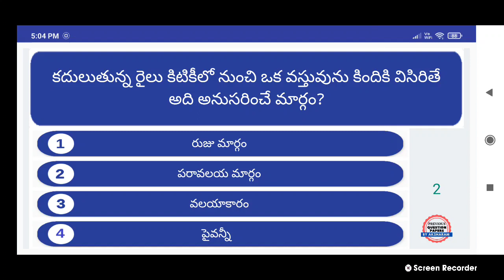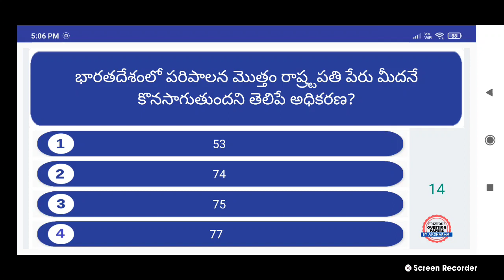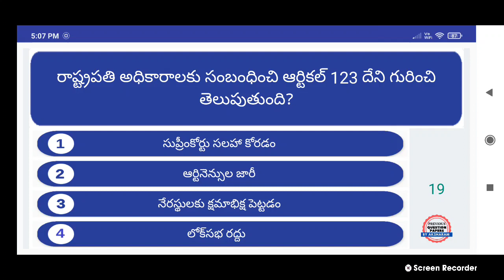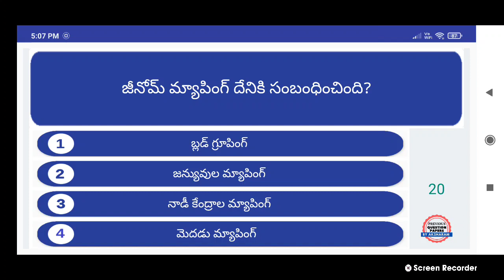TET DSC Previous paper bits of 24 | latest Notification 2021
APTelangana previous paper bits in telugu